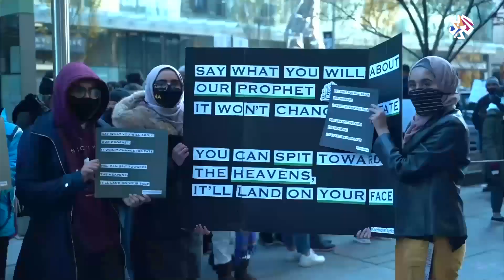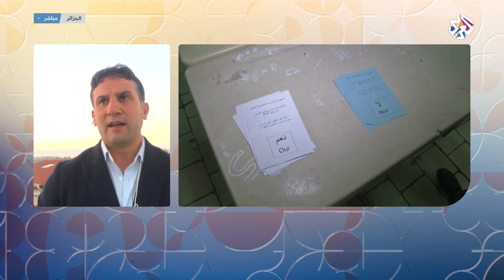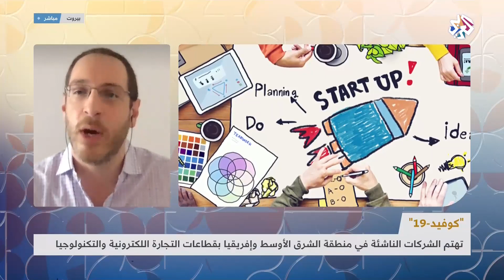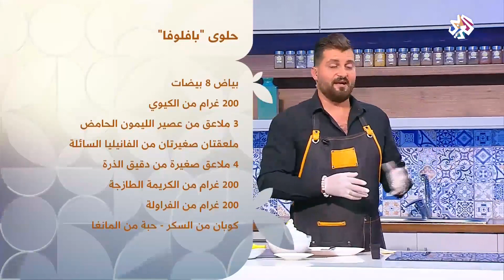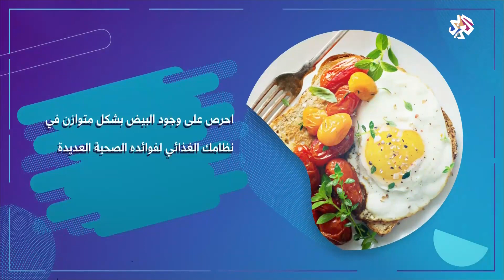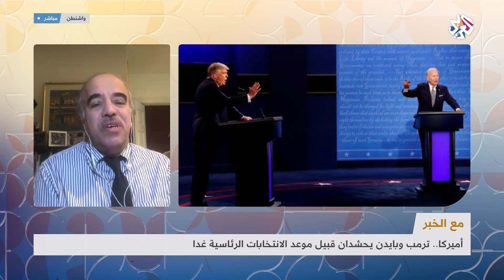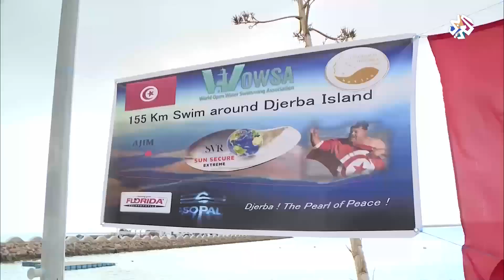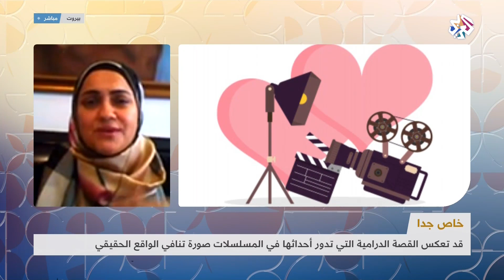صباح النور │02-11-2020│الحلقة كاملة